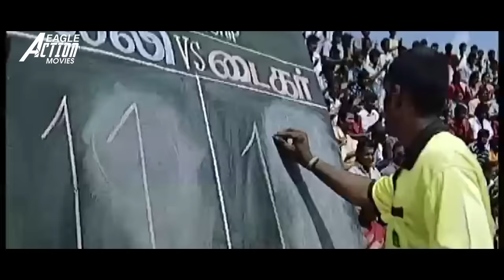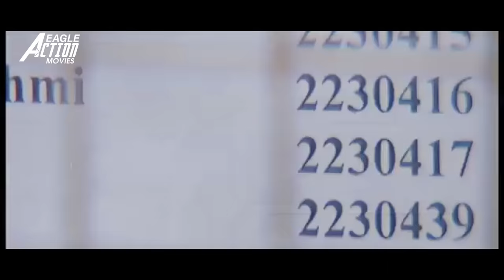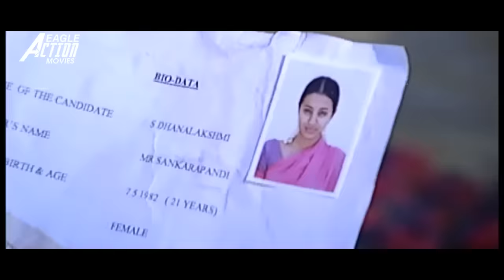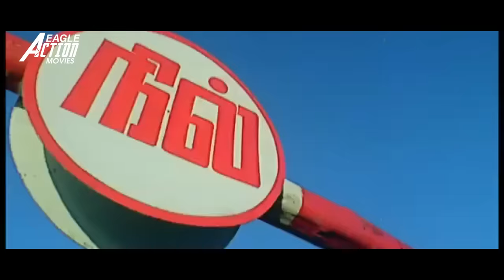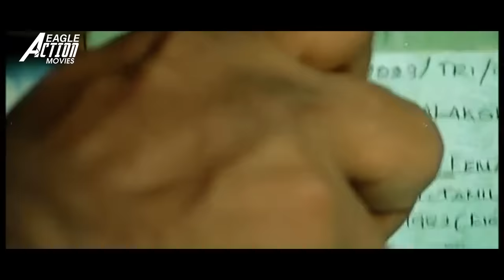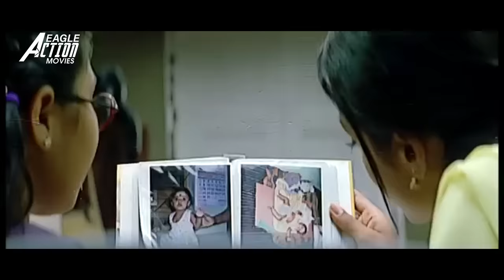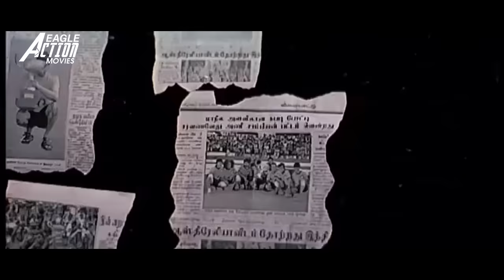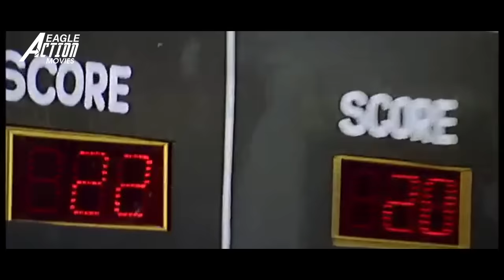GHILLI - Hindi Dubbed Full Movie | Thalapathy Vijay, Trisha | Action Romantic Movie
Presenting Hindi Dubbed Full Movie HD "GHILLI" Starring Thalapathy Vijay, Trisha, Prakash Raj & Ashish Vidhyarthi. Exclusively on Eagle Action Movies.

Movie Credits:
Starring : Vijay, Trisha, Prakash Raj, Ashish Vidhyarthi, Tanikella Bharani, Janaki Sabesh, Baby Jannifer, Dhamu, Vinod Raj, Nagendra Prasad, Pandu.

Story Gunasekhar
Screenplay Dharani
Cinematography  Gopinath
Edited by B. Lenin, V. T. Vijayan
Dialogues: Bharathan

Synopsis
Saravanavelu alias Velu (Vijay) is a state-level kabaddi player who is the son of Chennai's Assistant Commissioner of Police Sivasubramanian (Ashish Vidyarthi). Sivasubramanian is not fond of his son, constantly chiding him for his lack of interest in studies and his love for kabaddi. In contrast, his mother (Janaki Sabesh) dotes on him, and his younger sister Bhuvana (Nancy Jennifer), a sharp and inquisitive schoolgirl, constantly gets Velu into trouble with their father, but nevertheless adores him.
Meanwhile, in Madurai, there is a ruthless factionalist leader Muthupandi (Prakash Raj), who lusts after Dhanalakshmi (Trisha) and would do anything to marry her. Muthupandi kills Dhanalakshmi's first elder brother as he rejects his offer to marry her. Then Dhanalakshmi’s second elder brother is also killed by Muthupandi when he tries to avenge his brother's murder.
Dhanalakshmi’s father (Vinod Raj) is a meek person who gets horrified by Muthupandi’s acts and asks Dhanalakshmi to leave Madurai and lead a peaceful life at her uncle's place in the United States by giving her the necessary certificates and money. Muthupandi catches her when she starts fleeing, because by coincidence, she gets into one of the lorries owned by him. At this juncture, Velu, who is in Madurai to play in a kabaddi tournament, rescues Dhanalakshmi and takes her to Chennai.
Velu takes Dhanalakshmi to his house and hides her in his room, unknown to his family. With the help of his friends, he arranges passport, visa, and flight tickets for Dhanalakshmi so that she can go to the US. Meanwhile, Muthupandi and his father (Tanikella Bharani), who is the Home Minister, ask Sivasubramanian to search for Dhanalakshmi and the apparent kidnapper. When Sivasubramanian discovers that it is his own son who did the "crime", Velu and Dhanalakshmi run away and hide in the lighthouse. Dhanalakshmi has by now fallen in love with Velu, and has been accepted by his mother and sister. So she is reluctant to go to the US. Velu however, is adamant on sending her to the US, and he, along with his friends, get her to the airport in time for her flight before their kabaddi match against Punjab in the final of the National League.

Sivasubramanian, enraged that his son is a wanted criminal and yet is playing in a kabaddi match, goes to the stadium to arrest Velu. By now, Velu too has fallen in love with Dhanalakshmi and begins to miss her, only to spot her in the stadium during the match. Velu's lack of focus in the game is replaced by his best performance on seeing Dhanalakshmi, winning Tamil Nadu the championship. After winning the championship, Velu is arrested by his father, but is then stopped by Muthupandi, who wants to fight Velu, having been incited by Dhanalakshmi to do so to prove his worth. Velu defeats Muthupandi and embraces Dhanalakshmi, but when Muthupandi regains consciousness and tries to kill Velu, he accidentally falls on a floodlight and dies.